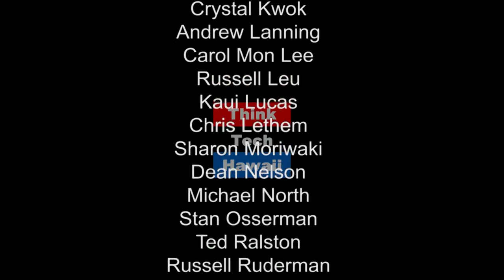Transformations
Cathy Louise Broda is an experienced yoga practitioner and teacher. She joins Crystal on Kwok Talk to discuss her training series that provides an exploration of a woman's life, from
puberty through menopause.